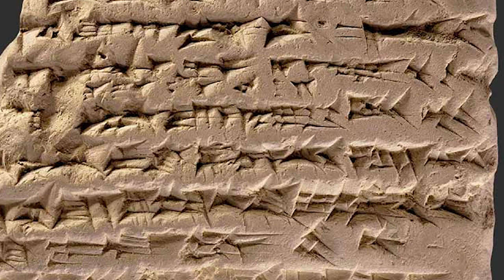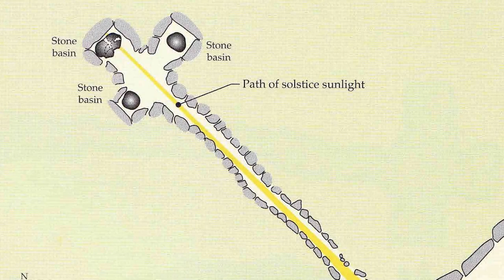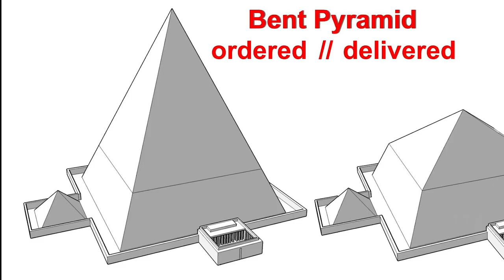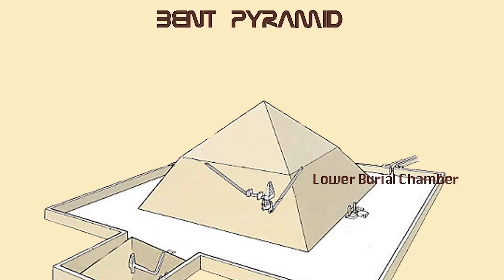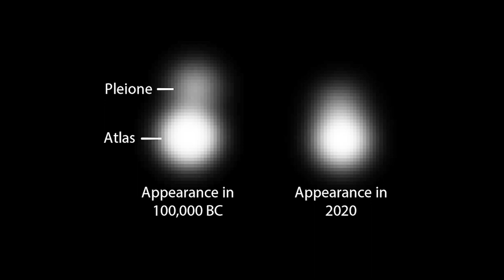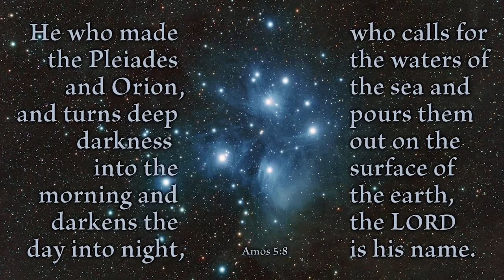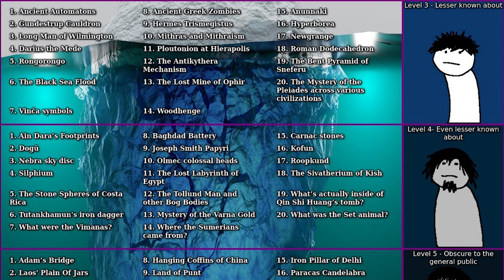Ancient Mysteries Iceberg - Episode 6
Episode 6! Second half of the third tier in the ancient mysteries iceberg.

0:12 Ploutonion at Hierapolis
1:57 The Antikythera Mechanism
3:17 The Lost Mine of Ophir
4:47 Woodhenge
6:24 Annunaki
9:11 Hyperborea
10:48 Newgrange
12:26 Roman Dodecahedron
13:30 The Bent Pyramid of Sneferu
14:49 The Mystery of the Pleiades across various Civilizations